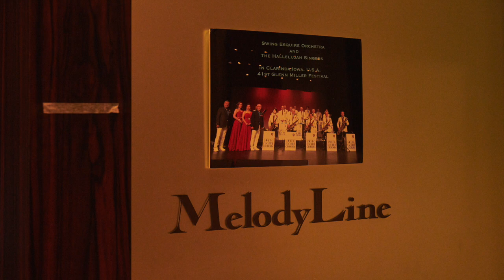HALLELUJAH 10TH ANNIVERSARY RECITAL 2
The Hallelujah Singers 10th Anniversary Recital
live at "Melody Line"  The Prince Park Tower Tokyo
March 4,2023
The Hallelujah Singers
Keiko Kajikawa, Cora Watanabe, Harry Ogawa, Birdie Hatori

Yuji Tsuji Trio
Yuji Tsuji(pf), Makoto Arai(bass), Sotaro Utsunomiya(drs)
Hiroshi Kumamoto(perc.)
Quartet Liberamente

Keisuke Miyake(MC)